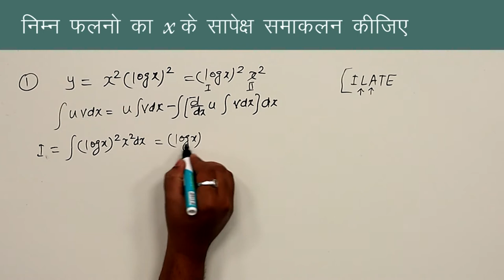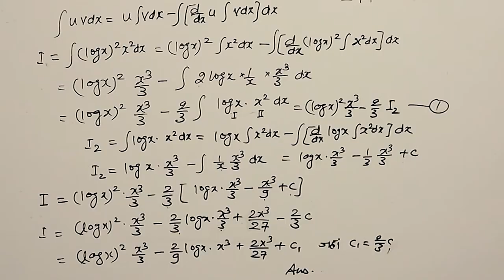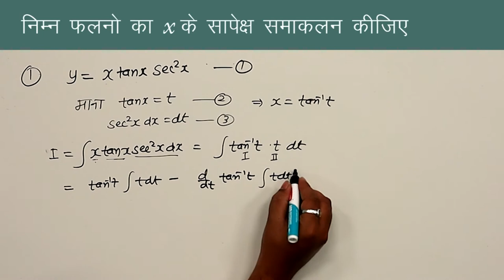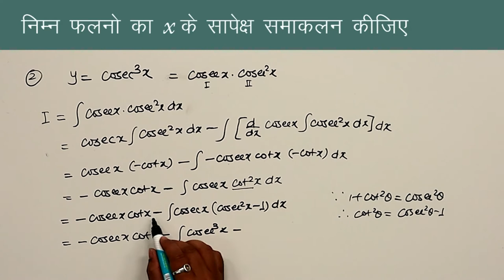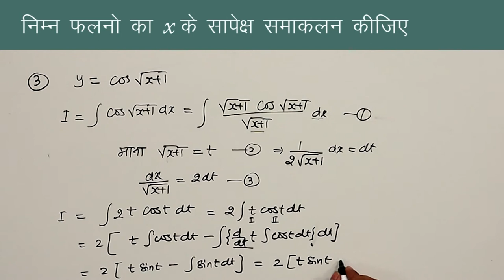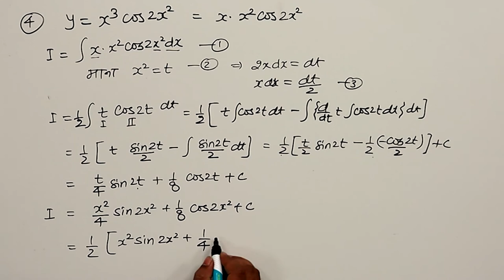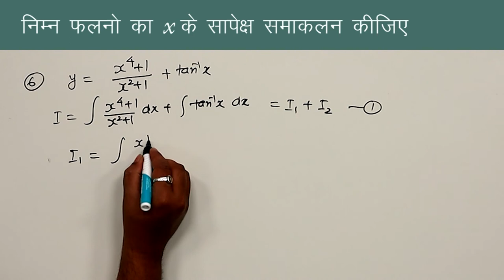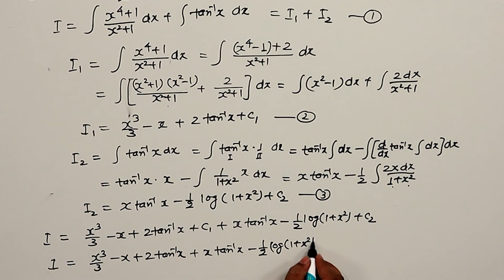CLASS 12th MATHS | CHAPTER - INTEGRATION | समाकलन